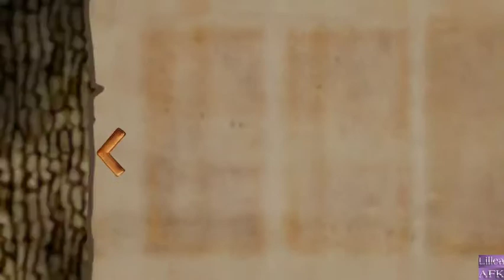Teslagrad with LilleaAFK! 11/20/15